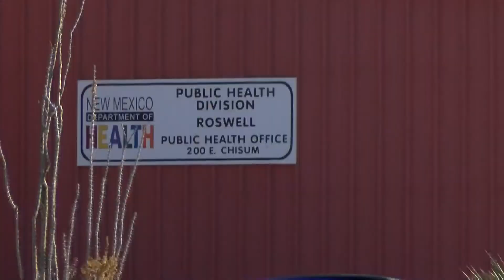Covid 19 cases are surging in Chaves County